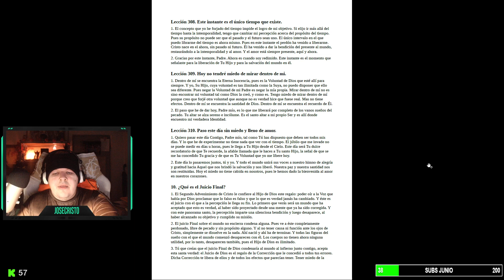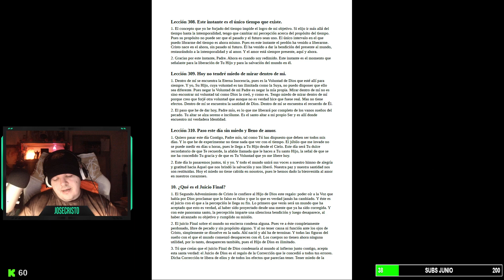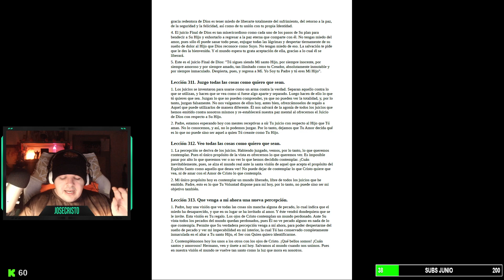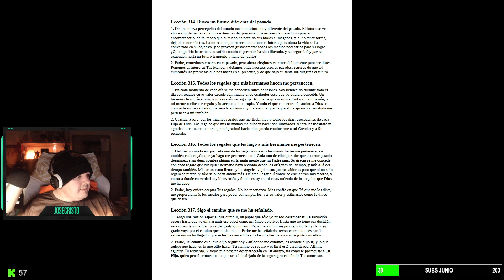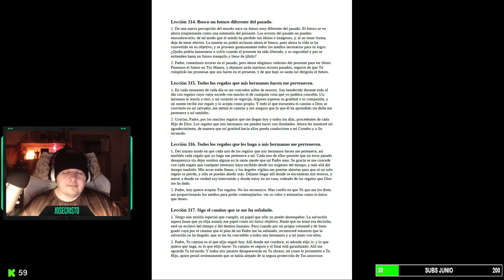UCDM -LECCION 315- Todos los regalos que mis hermanos hacen me pertenecen.